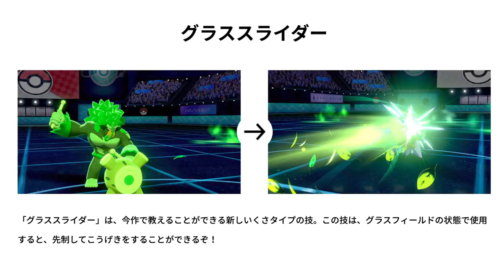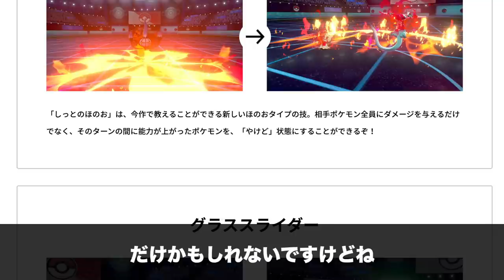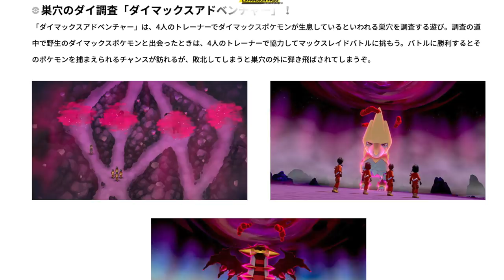【最新情報】鎧の孤島・冠の雪原の新要素まとめ！ぼんぐり・ダイスープ・教え技・ウッウロボ・ダイマックスアドベンチャーを全て考察！【ポケモン剣盾】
鎧の孤島・冠の雪原に登場するポケモンの動画はこちら↓

ちゃんと調べてみたら、登場するポケモンの情報よりも、新要素の方が断然情報量が多かったですね。

特にダイスープはいかつすぎですね！ガチ対戦やっている方は、環境変動しまくりそうで、マジで大変そうです…。